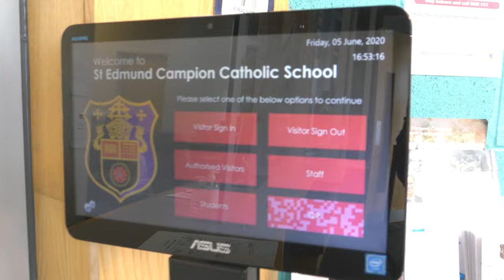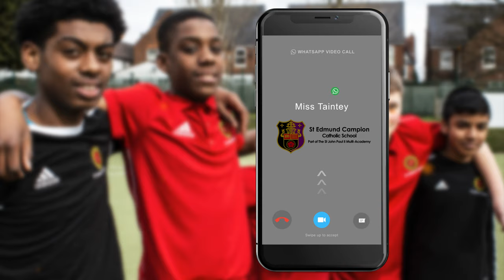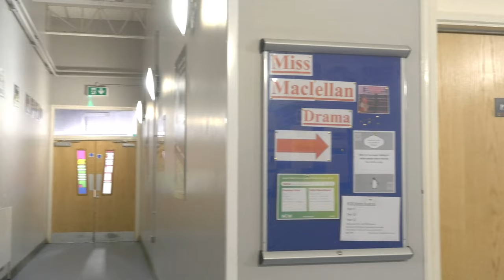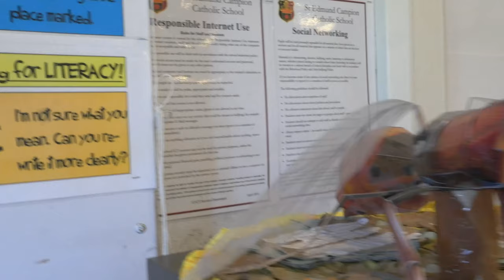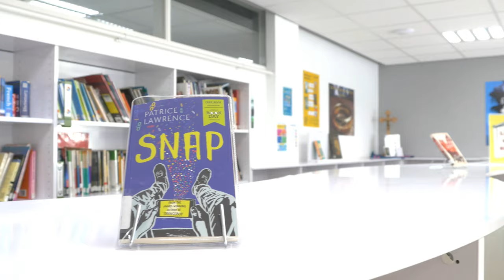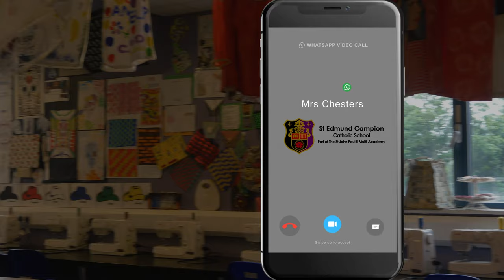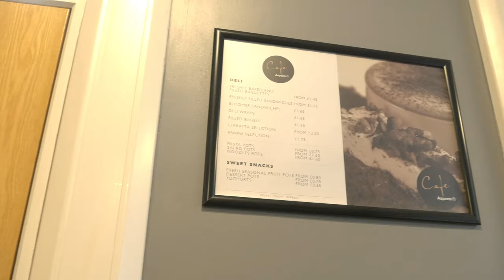St Edmund Campion Virtual Tour 2020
Welcome to St Edmund Campion, although you cannot visit right now during these unusual times it doesn't mean you can not still be here and view our amazing site from home and meet some of our amazing staff! We hope to see you all very soon, stay safe.